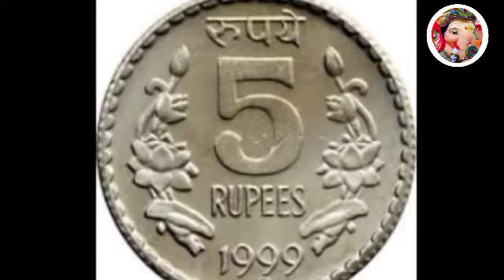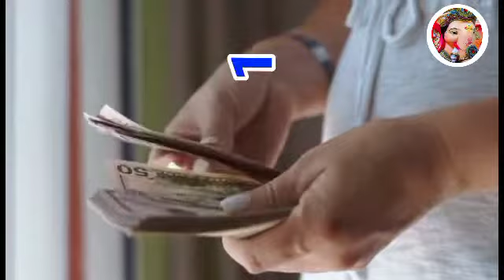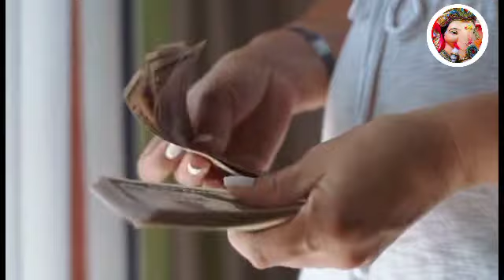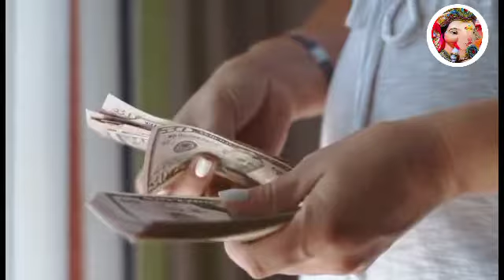शुक्रवार के दिन यहां रखें 5 रुपए का सिक्का दौड़ी चली आयेगी महालक्ष्मी|Mahalakshmi ke upay totke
Topic Cover:
mahalaksmi ji ke upay totke,
mahalakshmi ke upay bataye,
5 rupaye Sikka upay totke,
5 rupaye Sikka totke,
Shukrawar ke upay totke,
5 rupaye Sikka upay totke,
Lakshmi ji ke upay totke,
fact ganesha,
fact,